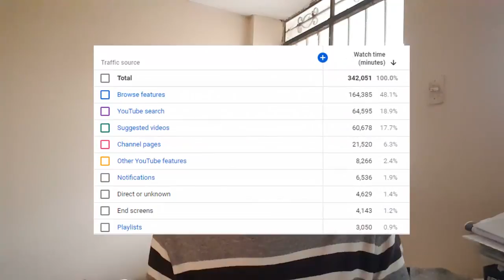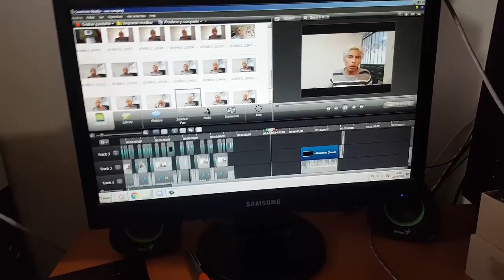ROM Hacks de MARIO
00:00 Intro
02:06 Luigi's Adventure - Final (SMW1 Hack)
03:00 Super Mario 2D Land
04:26 After World 8
05:29 Newer Super Mario Bros. DS
07:20 Super Mario World: Super Mario Advance 2
08:42 New Super Mario Bros. – Origins
10:09 Super Mario Advance 4 - All 38 e-Reader Levels
12:42 Super Mario Bros. 2 - Dream Courses

Links:
02:06 Luigi's Adventure - Final (SMW1 Hack):
03:00 Super Mario 2D Land:

¡Si quieres adentrarte más a mi contenido aquí tienes mis redes!!
Mas redes: atom.bio/lenintendo